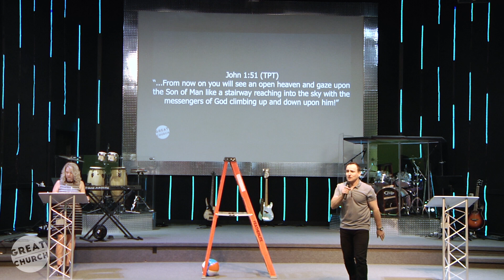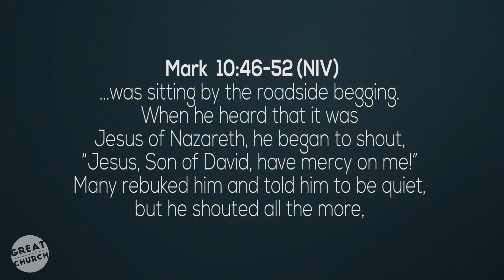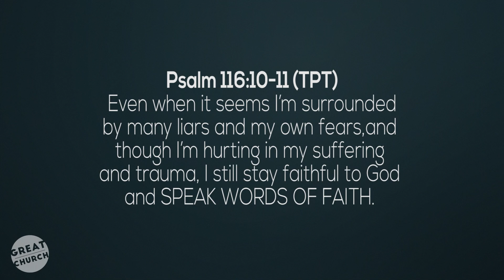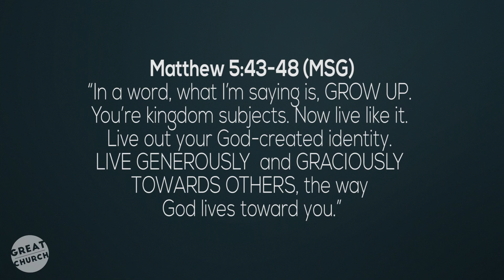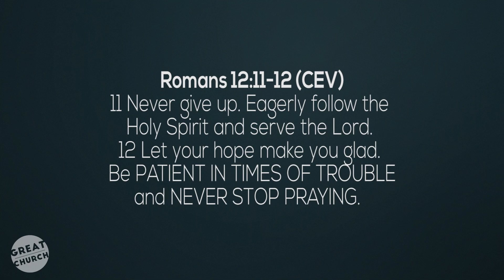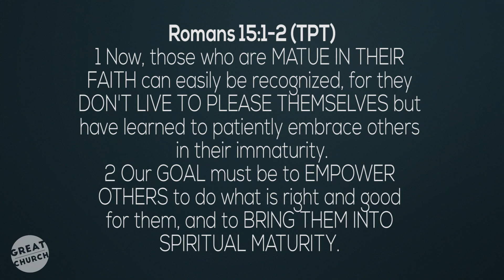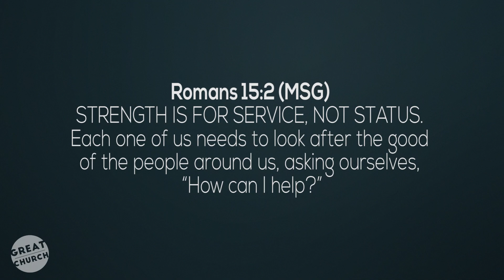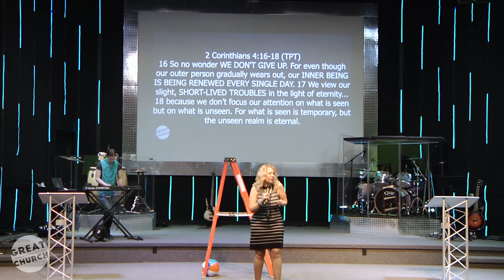May 26 2019